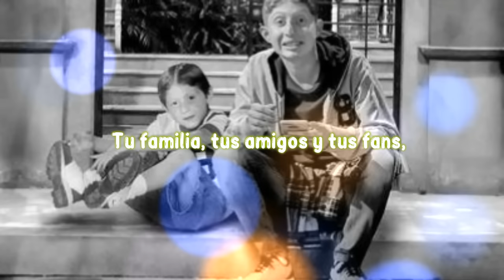"BENITO" (En memoria de Octavio Ocaña) - Sieck 2021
En memoria de un grande "BENITO RIVERS".